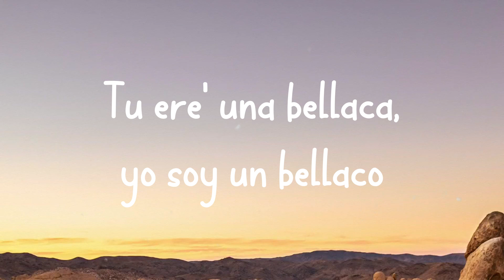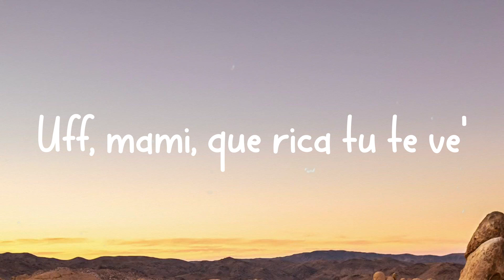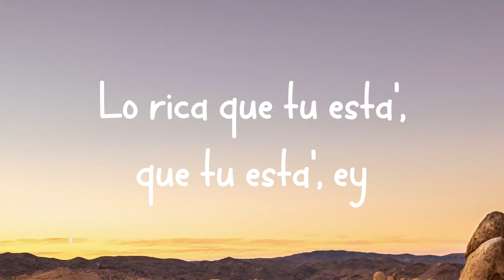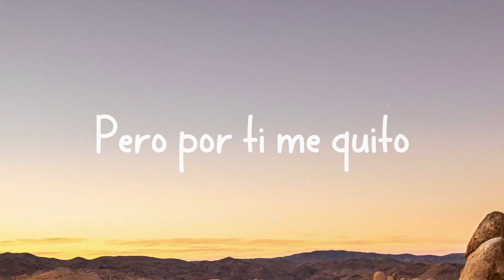Me Porto Bonito - Bad Bunny, Chencho Corleone (Lyrics Version)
Yeah-yeah-yeah-yeah-yeah-yeah, ey
  Subiera una foto los vierne' y los lune'
  Ey, ey
  Déjame hacerte
  Dame contenido
  Quiere chingar
  Pero cuando sale, se pone traviesa